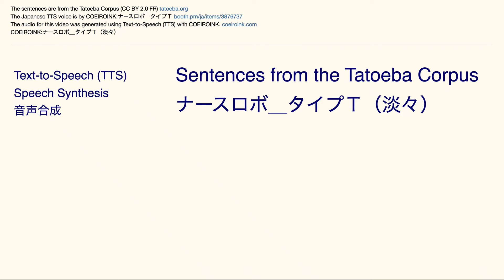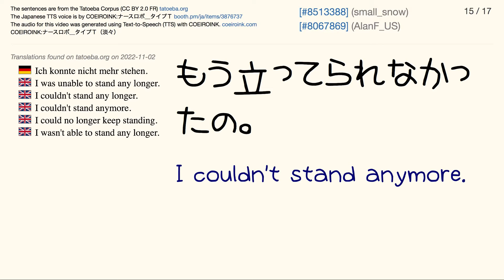COEIROINK:ナースロボ＿タイプＴ（淡々） Tatoeba Corpus Sentences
The Japanese audio is by COEIROINK:ナースロボ＿タイプＴ（淡々）

Japanese font: RAKO_FONT
English font: RAKO_FONT